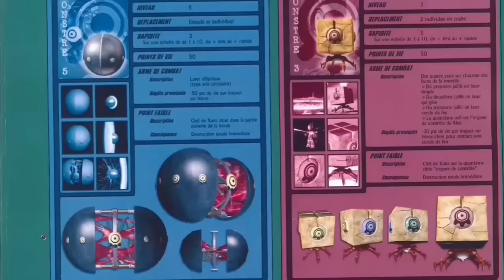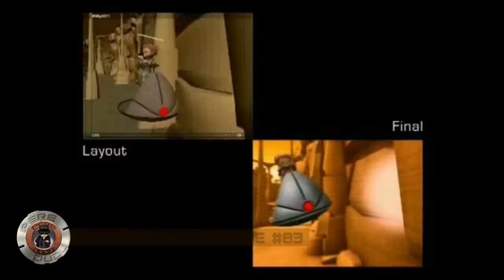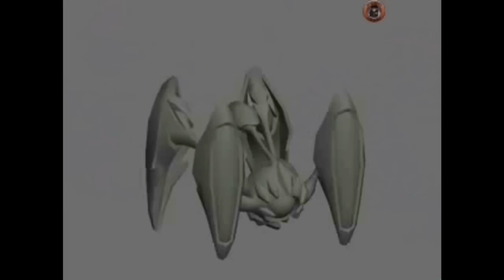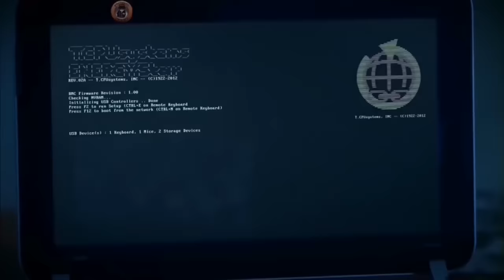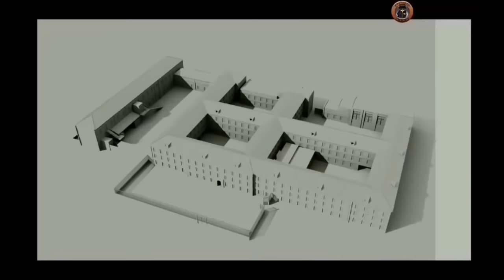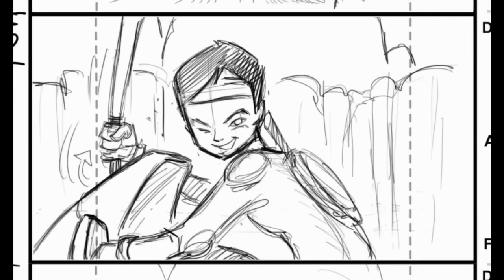Codelyoko.fr - Les trouvailles du Père Dudu